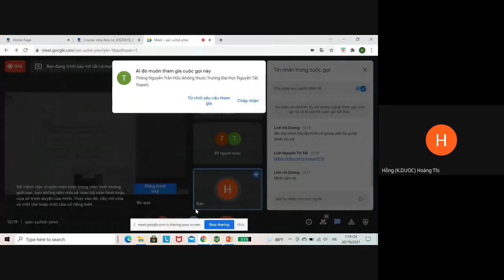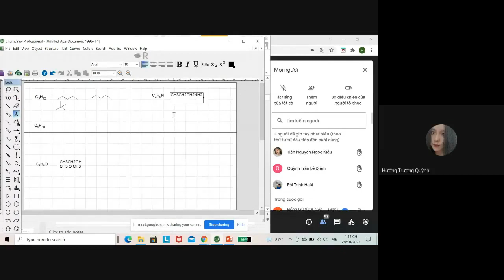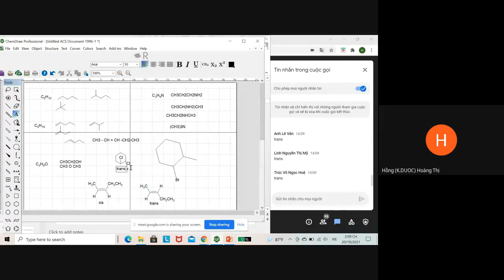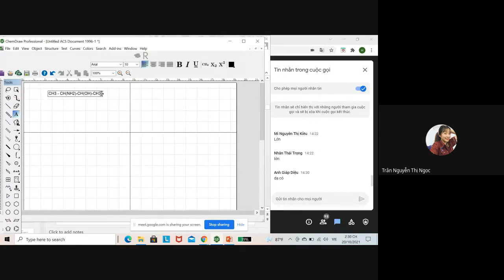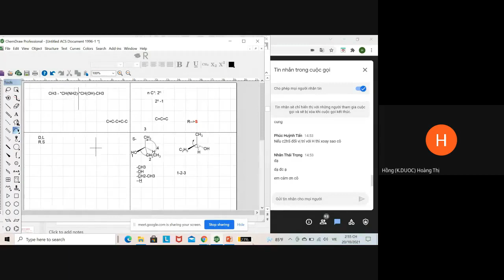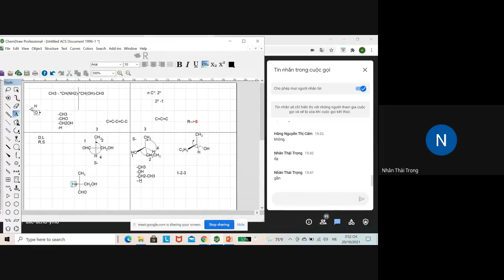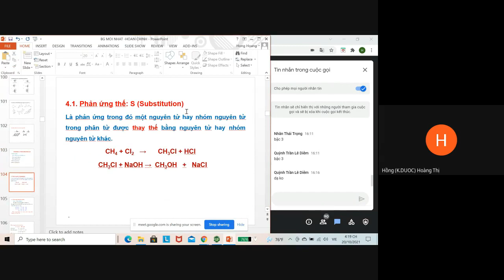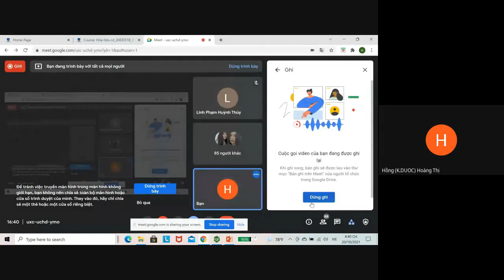Hóa hữu cơ - Cô Hồng - Buổi 2